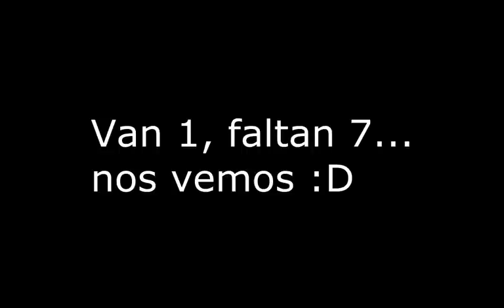Exhibicion: ¡Especial 500 Suscriptores! - Deck Nash/ Shark (Latin YGO)